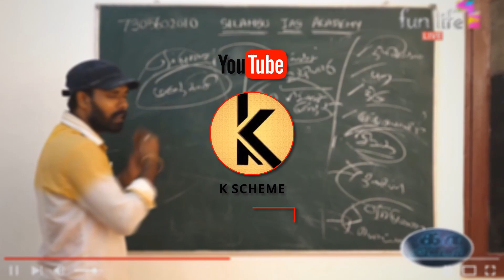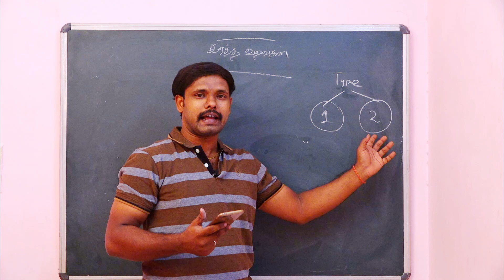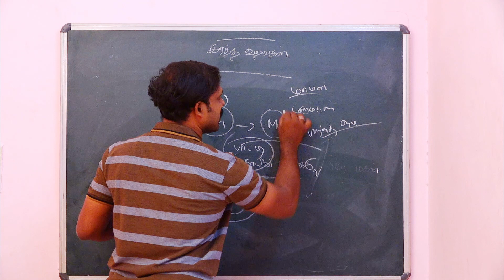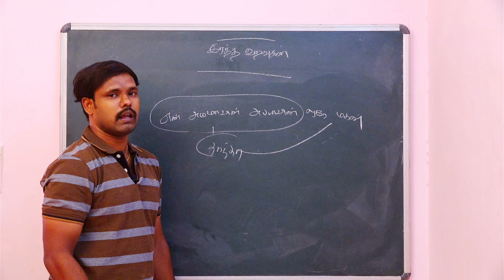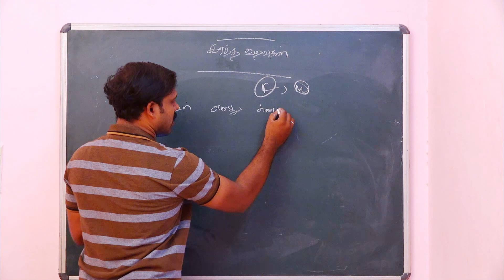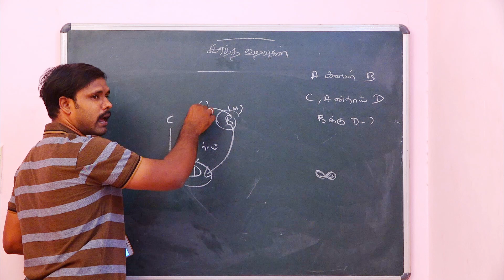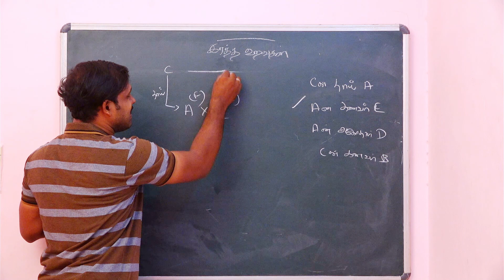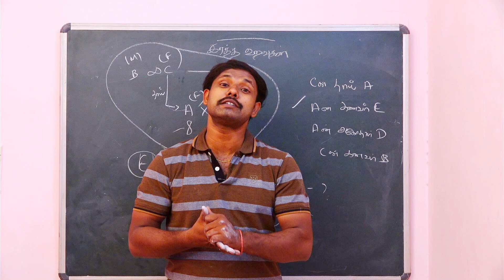BLOOD RELATIONSHIP | இரத்த உறவுகள் | PC| MATHS - PSYCHOLOGY| STAGE -5